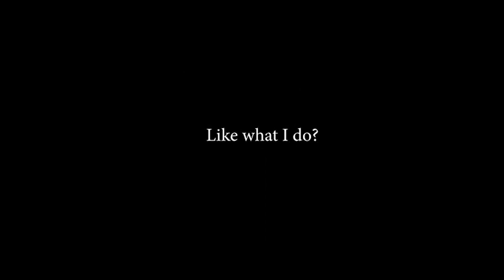Return to Jurassic Park Part 6 | Jurassic World Evolution Play-through | Episode 13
Time to collect my fee!